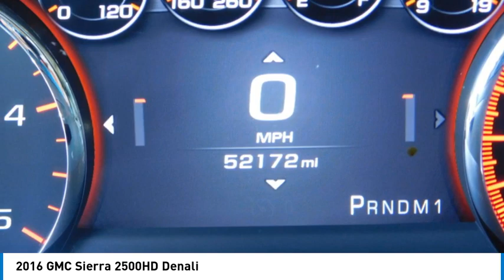2016 GMC Sierra 2500HD G14043A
2016 GMC Sierra 2500HD Denali

Onyx Black 2016 GMC Sierra 2500HD Denali 4WD Allison 1000 6-Speed Automatic Duramax 6.6L V8 Turbodiesel LOCAL TRADE, NON SMOKER, DETAILED, OIL CHANGE, Allison 1000 6-Speed Automatic, 4WD, Cocoa/Dune Leather.brbrDriver Alert Package (Forward Collision Alert and Lane Departure Warning System), Duramax Plus Package, Gooseneck/5th Wheel Prep Package, Heavy-Duty Handling/Trailering Suspension Package, Off-Road Package (Hill Descent Control and Z71 Chrome Front Fender Emblems), Trailering Equipment (Trailer Brake Controller), Allison 1000 6-Speed Automatic, 4WD, Cocoa/Dune Leather, 110-Volt AC Power Outlet, 150 Amps Alternator, 3.73 Rear Axle Ratio, 4.10 Rear Axle Ratio, 4-Wheel Disc Brakes, 7 Speakers, 8 Multi-Color Driver Instrument Info Display, ABS brakes, Adjustable pedals, Air Conditioning, Alloy wheels, AM/FM radio: SiriusXM, Apple CarPlay, Auto-dimming door mirrors, Auto-Dimming Inside Rear-View Mirror, Auto-dimming Rear-View mirror, Automatic temperature control, Black Frame-Mounted Front Recovery Hooks, Bluetooth?? For Phone, Body-Color Front Bumper, Bodyside moldings, Bose 7 Speaker Sound System, Brake assist, Bumpers: body-color, CD player, Chrome Bodyside Moldings, Chrome Door Handles, Chrome Power-Adjustable Heated Outside Mirrors, Chrome wheels, Color-Keyed Carpeted Floor Mats, Color-Keyed Carpeting Floor Covering, Compass, Deep-Tinted Glass, Delay-off headlights, Denali Decor, Driver & Front Passenger Vanity Mirror Visors, Driver door bin, Driver vanity mirror, Dual 150 Amps & 220 Amps Each Alternator, Dual front impact airbags, Dual front side impact airbags, Dual-Zone Automatic Climate Control, Electric Rear-Window Defogger, Electronic Shift Transfer Case, Electronic Stability Control, Emergency communication system, Engine Block Heater, Exhaust Brake, Exterior Parking Camera Rear, EZ-Lift & Lower Tailgate, Floor Mounted Console, Front anti-roll bar, Front Center Armrest, Front dual zone A/C, Front fog lights, Front Full Feature Bucket Seats, Front reading lights, Front wheel independent suspension, Fully automatic headlights, Garage door transmitter, HD Radio, Heated & Vented Front Bucket Seats, Heated door mirrors, Heated Driver and Front Passenger Seats, Heated front seats, Heated Leather Wrapped Steering Wheel, Heated Power-Adjustable Outside Mirrors, Heated steering wheel, High-Intensity Discharge Headlights, Illuminated entry, Low tire pressure warning, Manual Tilt-Wheel/Telescoping Steering Column, Memory seat, Navigation System, Occupant sensing airbag, OnStar 4G LTE Wi-Fi Hotspot, OnStar 6 Months Guidance Plan, Outside temperature display, Overhead airbag, Overhead console, Panic alarm, Passenger door bin, Passenger vanity mirror, Perforated Leather Appointed Seat Trim, Power door mirrors, Power driver seat, Power passenger seat, Power Sliding Rear Window w/Defogger, Power steering, Power Sunroof, Power windows, Power Windows w/Driver Express Up & Down, Power-Adjustable Pedals For Accelerator & Brake, Premium audio system: IntelliLink, Radio: AM/FM/SiriusXM/HD w/Navigation, Rear 60/40 Folding Bench Seat (Folds Up), Rear Body-Color Bumper w/Bumper CornerSteps, Rear reading lights, Rear seat center armrest, Rear step bumper, Rear Vision Camera w/Dynamic Guide Lines, Rear Wheelhouse Liners, Rear window defroster, Remote Keyless Entry, Remote keyless entry, Remote Locking Tailgate, Remote Vehicle Starter System, Security system, Single Slot CD/MP3 Player, SiriusXM Satellite Radio, Smoked Amber Roof Marker Lamps, Speed control, Speed-sensing steering, Split folding rear seat, Steering Wheel Audio Controls, Steering wheel mounted audio controls, Tachometer, Telescoping steering wheel, Theft Deterrent System (Unauthorized Entry), Tilt steering wheel, Traction control, Trip computer, Turn signal indicator mirrors, Ultrasonic Front & Rear Park Assist, Universal Home Remote, Variably intermittent wipers, Ventilated front seats, Voltmeter, Wheels: 20 Chrome Cast Aluminum, and Wireless Charging. Recent Arrival!